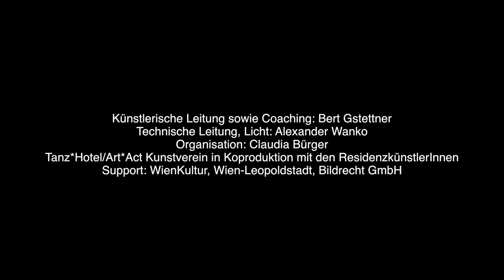AAR 14 TRAILER Werkschau Teil 2/2017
Bilder einer Frau | Hospitanz | Once upon || Artist at Resort Term 14 @ Tanz*Hotel, Wien, Okt. 2017